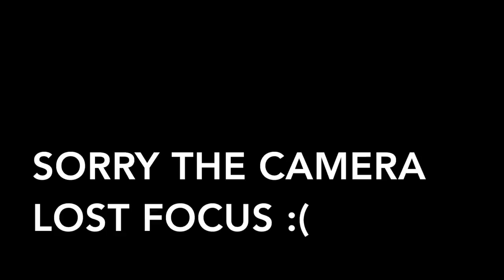CRAZY OVERTIME GAME! (FaZe Rug game winning shot?)